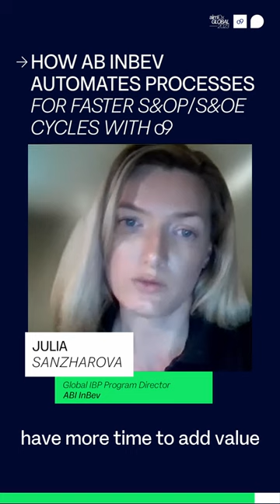How AB InBev automates processes for faster S&OP/S&OE cycles with o9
Listen to AB InBev's Global IBP Program Director, Julia Sanzharova, as she discusses her supply chain success story.